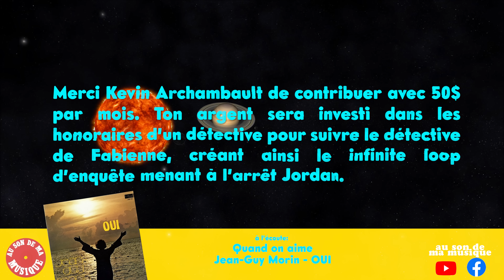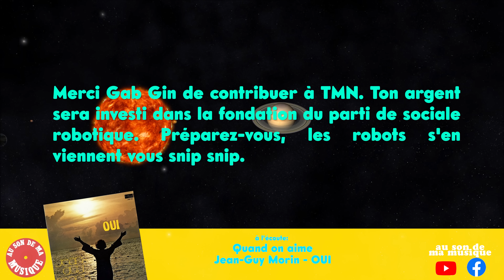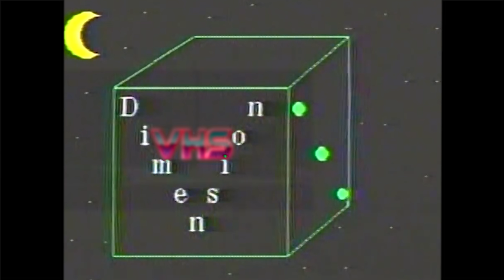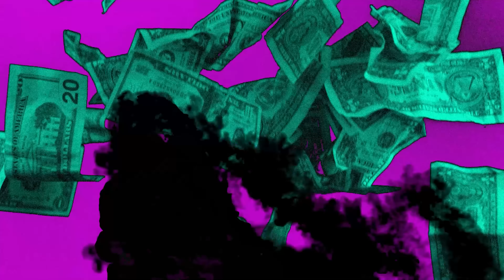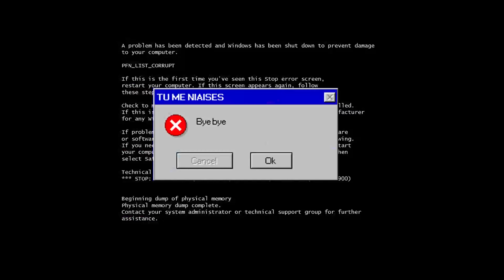TMNX - 008 - ALEXANDRE MARTEL (ANATOLE)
On reçoit Alexandre Martel, aka Anatole qui vient nous parler de sa démarche brechtienne sur scène, de son retour métaphorique vers le jeans-tshirt, de son premier band de hip-hop au primaire, d'écouter beaucoup trop de Bob Dylan dans la van de tournée avec Thierry Larose, et du plaisir qu'il a à faire de la promo pour son nouvel album. On fini le tout avec un peu d'auto-tune dans la jungle? OUI!

Épisode enregistré le 18 Octobre 2022 à Québec.

Dimension VHS : L'antenne

MATHIEU SÉGUIN
CP. 90 CSP BP. CHABANEL
H2N 0A4